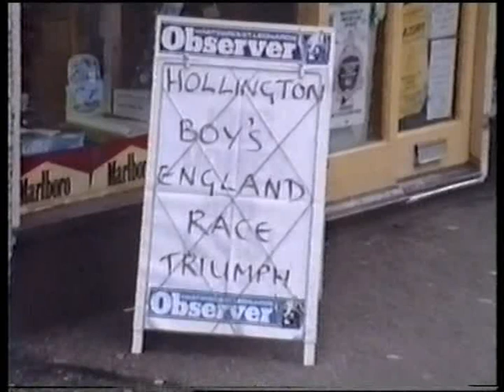MY BOY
OUR LOVELY BOY,  LUKE